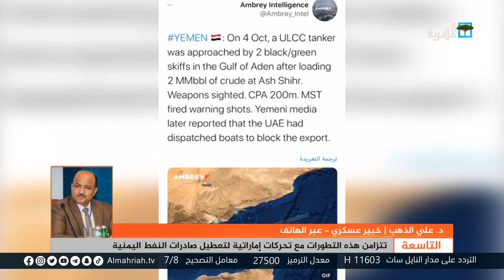د.علي الذهب: للجيش الحق بالقيام بممارسة مهامه الدستورية لحماية السيادة الوطنية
الخبير العسكري د.علي الذهب: للجيش الحق بالقيام بممارسة مهامه الدستورية لحماية السيادة الوطنية في حال عجز القيادة السياسية وخيانتها للدستور